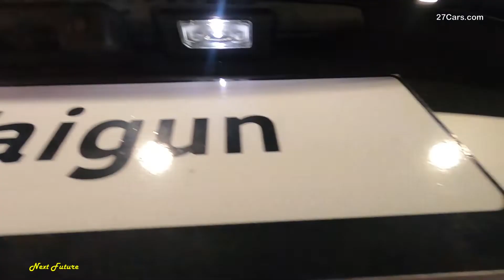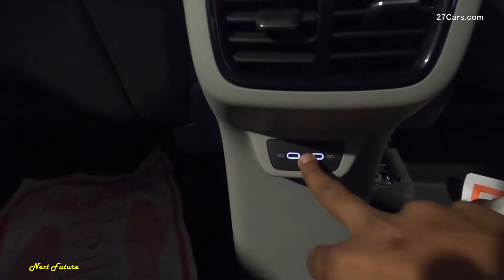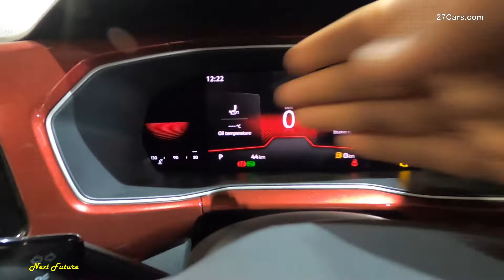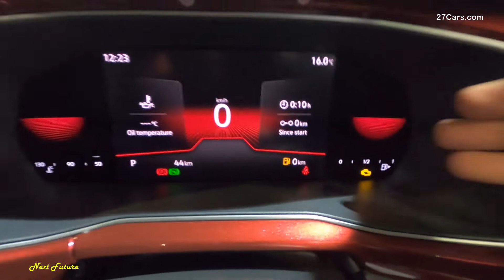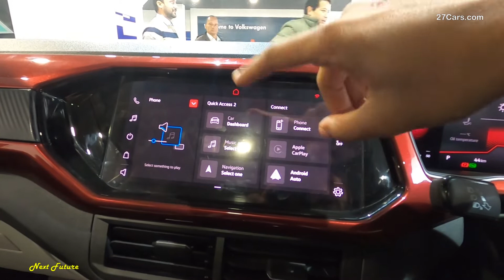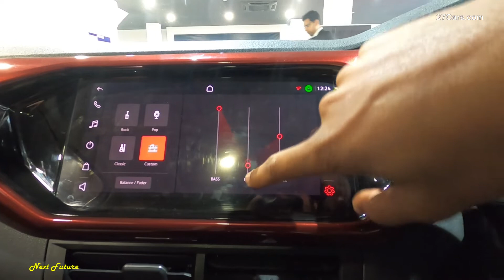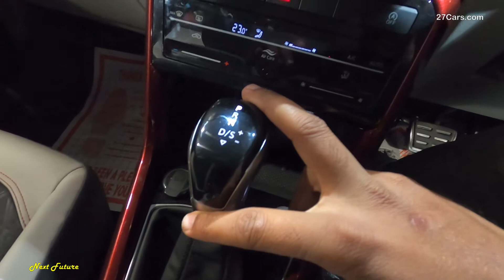New 2022 VW Taigun GT+ AMT Top Model Luxury On Wheels Review With On-Road Price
All new Volkswagen Taigun is one of the best looking five seater SUV launched by the Volkswagen Group in India that provides safety and Comfort with luxury. The Rivals of Volkswagen Taigun are Hyundai Creta, Kia Seltos,  Tata Harrier, MG Hector & Hector Plus and Skoda Kushaq. The Price of New Taigun Starts from 10.49 Lakhs and goes upto 17.54 Lakhs Ex-Showroom.

The Taigun comes with the same small engine which is also available in Polo and Vento. The 1.0 Litre 3 cylinder Turbo charged petrol engine produces 114 BHP and 178 NM Torque.  The 1.5 Litre TSi Evo 4 cylinder with ACT technology Turbocharged Petrol engine produces 148 BHP and 250 NM of torque. The Same 1.5 Litres ACT engine is also offered in T-roc with same performance.
The 1.0 Litre engine comes with 6 speed manual claimed mileage is 18 Kmpl  and 6 speed Automatic (with Torque Converter 6 speed, Paddle Shift and Sport Mode) claimed mileage is 16 Kmpl. The 1.5 Litre engine comes with 6 speed manual claimed mileage is 18 Kmpl and 7 speedAutomatic ( with Dual Clutch, Paddle Shift and Sport mode) claimed mileage is 17.88 Kmpl.

The Taigun Comes with Wheelbase of 2651 mm Ground Clearance 188 mm, Top of the Line Model Weight is 1310 kg, Fuel Tank Capacity 50L and Boot Spaces 385L and seating capacity is 5 persons.

The safety features are 6 Airbags, ABS, EBD, BA, ESP, Hill Hold Control, Traction Control, Electronic Differential Lock, Parking Camera and Reverse Parking Sensors.

Volkswagen do offer 4 Years / 1 Lakh Kilometre Standard Warranty on Taigun and also come in 5 different color.

For More Details Contact Volkswagen Mandi HP